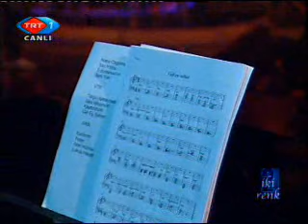İki Renk - Özcan Deniz - Kendimi Unuttum by LEVENT SEZEN